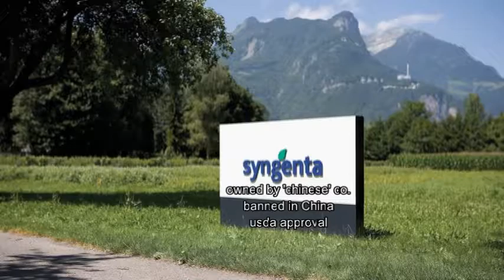syngenta: owned by china banned by china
sold in the usa
RasreportRasrevoltRasrebirth